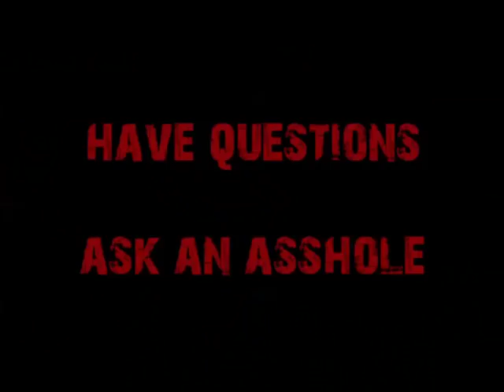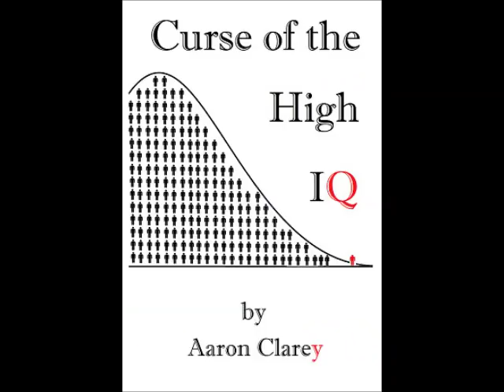I'm Struggling With Engineering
A young man failed linear algebra and dynamics, making him question his choice of mechanical engineering.  Should he take a break?  Yes.